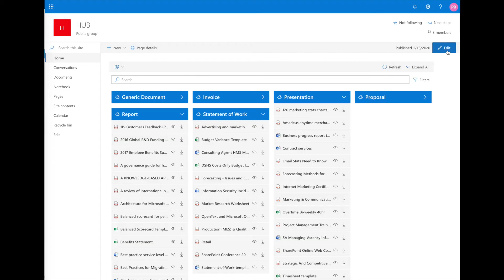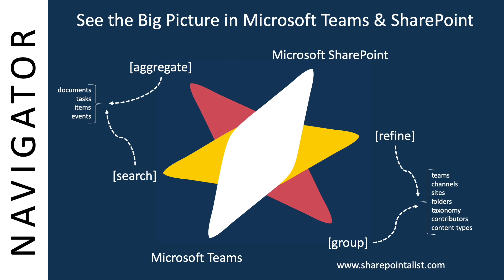Navigator 365 Taxonomy Grouping - Getting Ready for Project Cortex :)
Navigator for Teams & SharePoint provides extensive capabilities for data aggregation and grouping. This video shows grouping and navigating the data based on a hierarchical term set.
Microsoft Project Cortex enables automated AI-based managed metadata tagging. Navigator uses these tags to aggregate and group data.